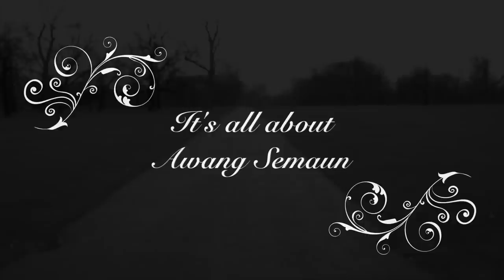It's all about Awang Semaun!